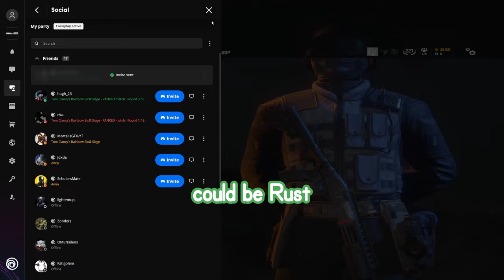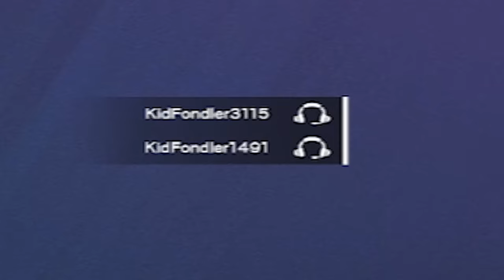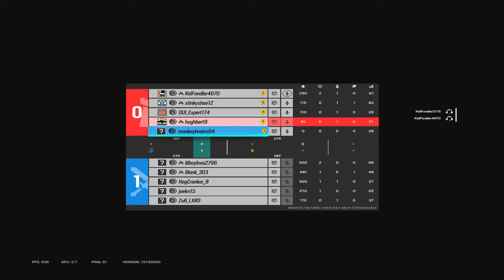Rainbow Six Siege Voice Chat Experience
super sick, so i'll be home all day so hopefully next video later this week